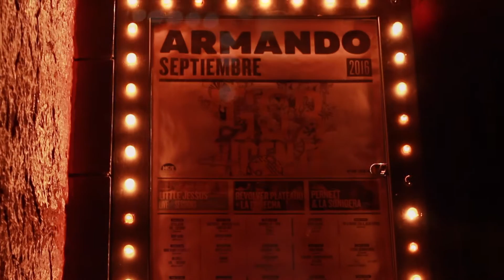Julian Cardona - The Best of 2016, Part 1. Armando Records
This video is about my trip to Armando Records Bogotá - Colombia.